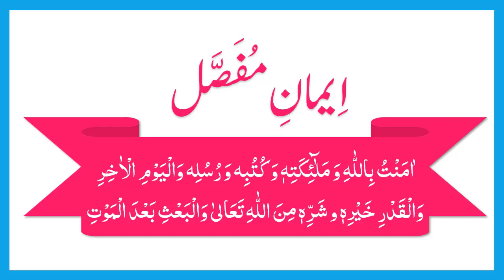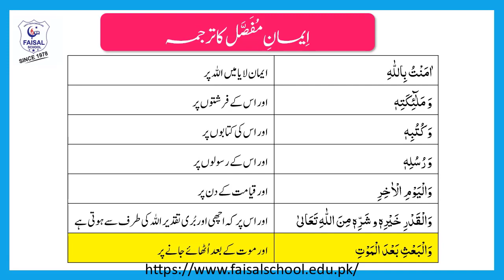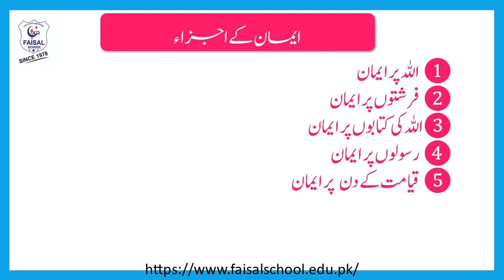Eeman e Mufassal ایمان مفصل